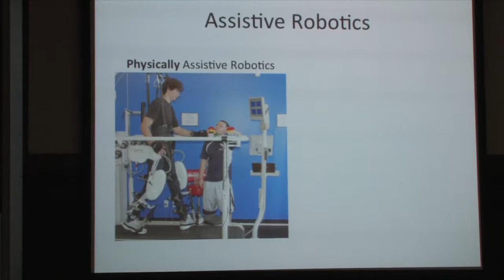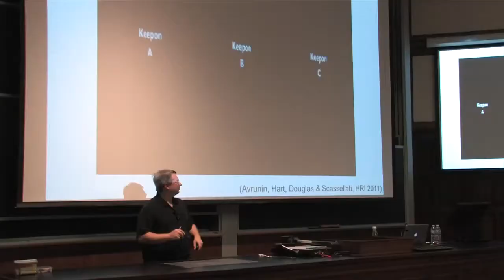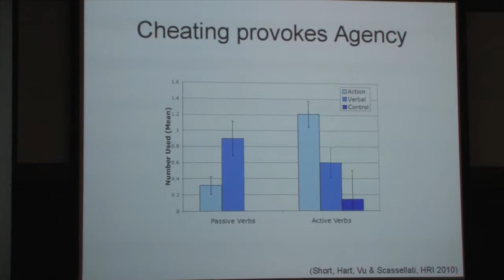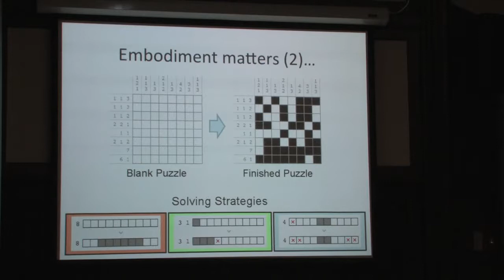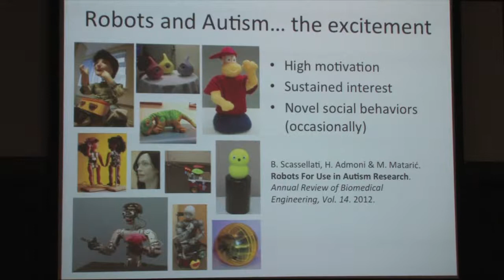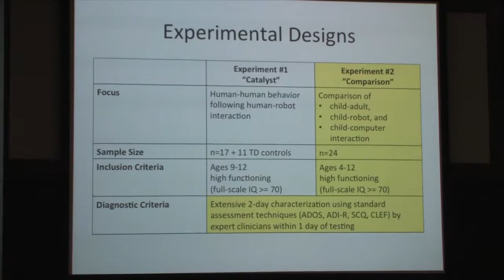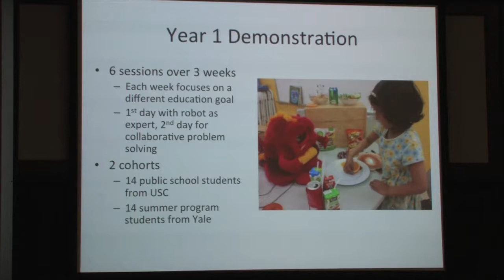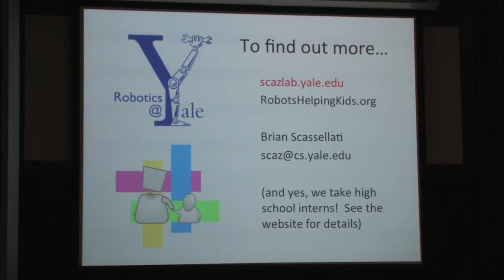10/12/13 Brian Scassellati - Robots Helping Kids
Science Saturdays is a special lecture series designed for families that brings the excitement of research and the passion of scientists to school-age children and adults. Each event involves a lecture by a Yale professor and engaging science demonstrations run by Yale college students. The lectures are free and open to the public and the topics explored are for kids in 7th grade and above. On October 12th, 2013, Professor Brian Scassellati (Yale Computer Science) gives his talk, "Robots Helping Kids."